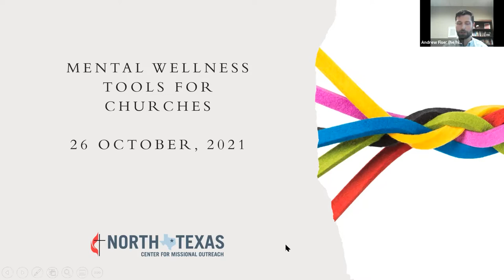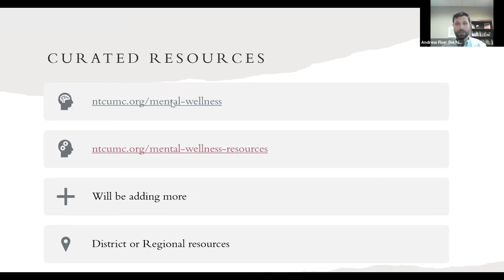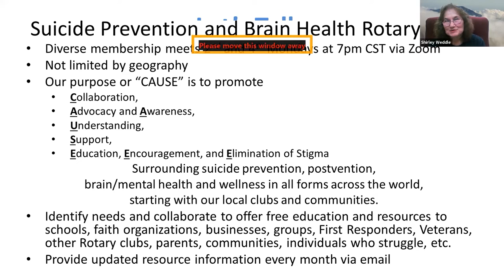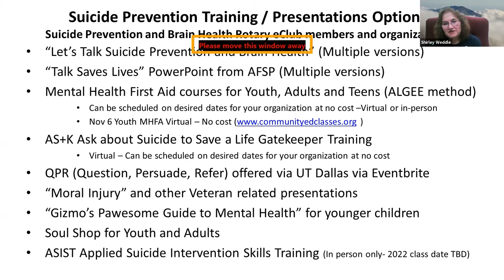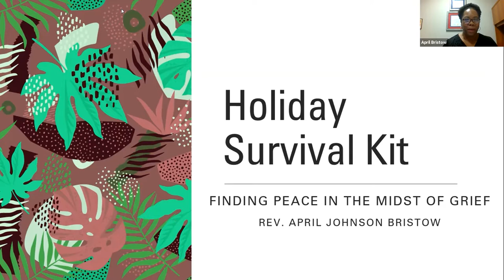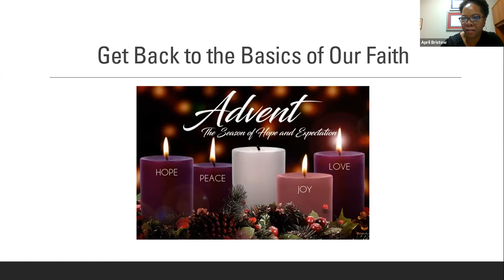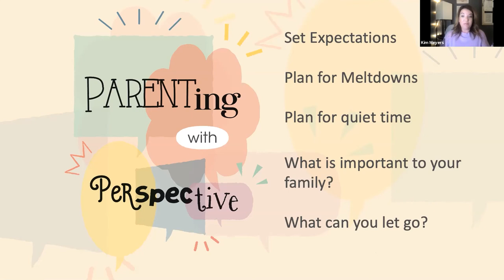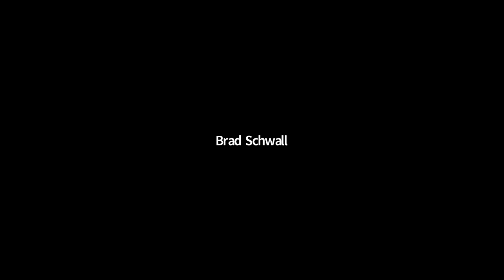Mental Wellness Tools For Churches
In this Oct. 26, 2021 webinar, the North Texas Conference's Center for Missional Outreach introduces a set of resources curated for NTC churches to deploy to care for congregants, neighbors, staff, and clergy.  Speakers:

12:38 -- Shirley Weddle (St. Mark’s UMC – Mesquite) Charter President, Suicide Prevention and Brain Health Rotary eClub & Instructor for Mental Health First Aid “Suicide Prevention& Brain Health Facts and Resources”

27:30 -- Rev. April Johnson Bristow, Director, Caring Ministry, First UMC Richardson “Holiday Survival Kit: Finding Peace in the Midst of Grief”

41:15 -- Rev. Kim Meyers (Associate Pastor, St. Andrew UMC – Plano) Author of Parenting with Perspective (2021) and host of Lift: A Parenting Podcast “Parenting with Perspective”

50:20 -- Dr. Brad Schwall, President & CEO, The Center for Integrative Counseling and Psychology “Stress and the Holidays”